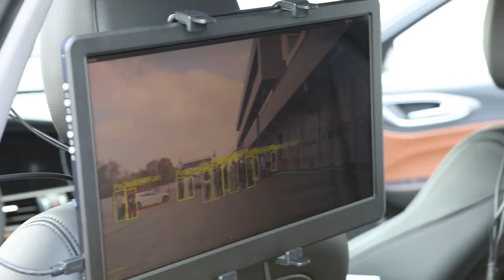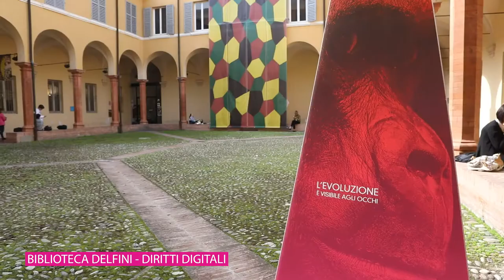After Futuri Digitali - Modena Smart Life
Si è svolto a Modena tra settembre e ottobre 2017 After Futuri Digitali - Modena Smart Life: un festival per capire e sperimentare il cambiamento che il digitale porta nei saperi e nelle relazioni.

Durante il festival  è stato possibile provare tecnologie, ascoltare esperti e protagonisti, immergersi nella realtà aumentata, valutare le opportunità di migliorare tutti gli ambiti del vivere sociale, dalla domotica alla mobilità, dall'industria 4.0 alla formazione dei nativi digitali. Un festival che ha fatto riflettere, divertire e toccare con mano un futuro già presente nelle nostre vite.